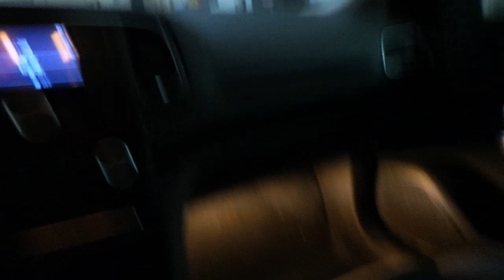Renault megane 4 Reno Araç içi yer LED aydınlatma uygulaması